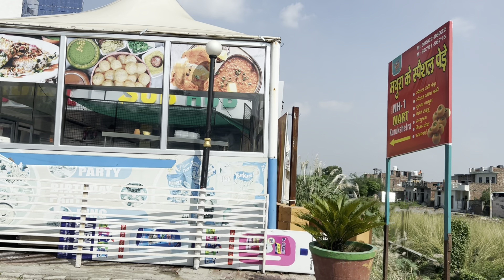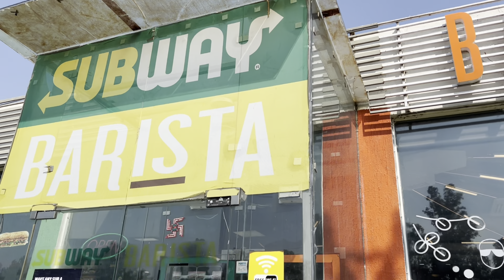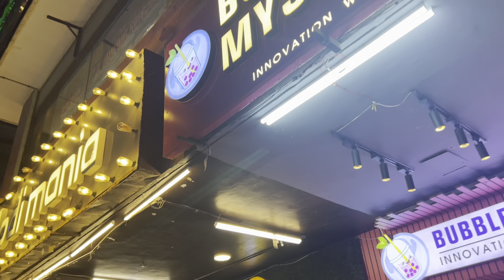Manpreet Delhi jaan wele roi😭 Gurwinder hoya khush😂 | Subway walia ne kita Dhokha😡 | GURMAN